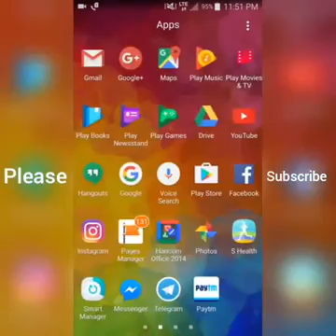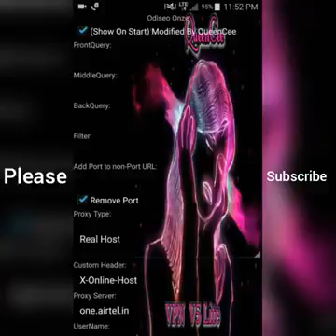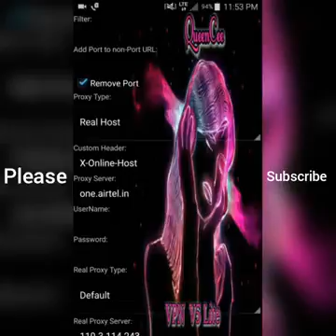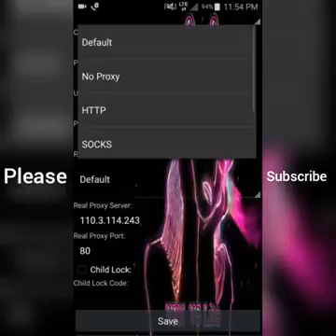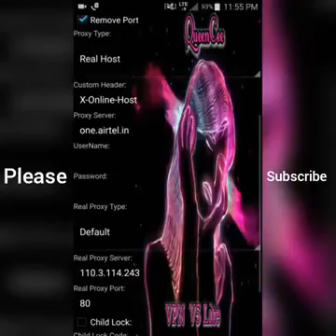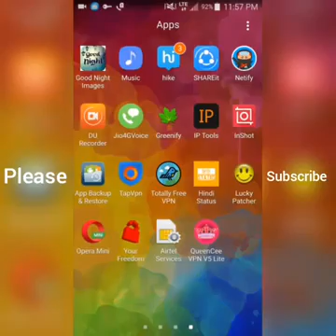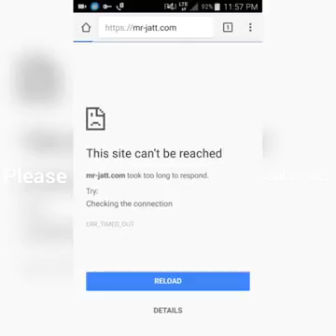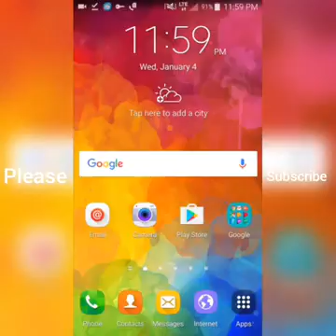Free Life Time Internet With No Sim Data Charges 2017